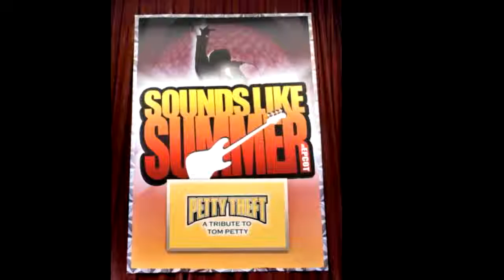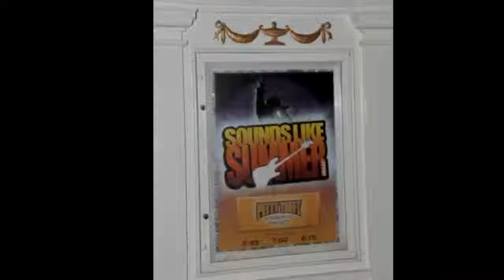Freefallin' Into The Great Wide Open